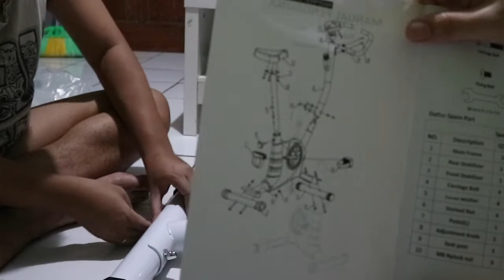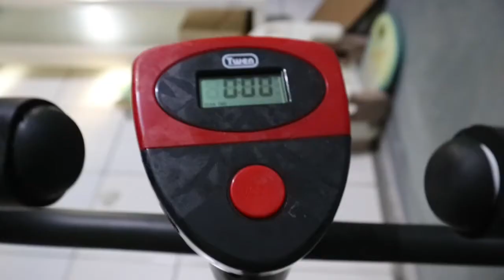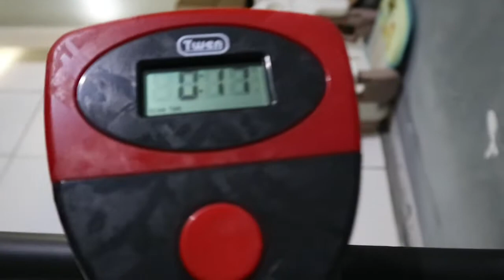Unboxing dan Review Sepeda Fitness Rumahan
bismillah... selama di rumah aja, belum sempat jelajah kuliner lagi nih. sementara waktu, aku fokus review barang-barang belanja online di shopee.

kali ini, aku coba review sepeda fitnes. pasa lahiran, perut membuncit huhu, akhirnya coba olahraga di rumah. kalau orang-orang lagi musim sepedaan diluar, aku sepedaan di rumah aja.

selain bisa sambil momong anak, dan lebih simpel. mau tau gimana nih reviewnya? langsung aja yuk, tonton videonya sampai habis ya^^

oh ya, kalau kamu mau beli juga sepeda fitnes kaya yang aku review ini. langsung aja klik link dibawah ya👇

buat kamu yang mau endorse/kerjsama dengan aku, boleh banget kontak melalui DM di instagram @yuli.vt

^^THANKYOUU^^